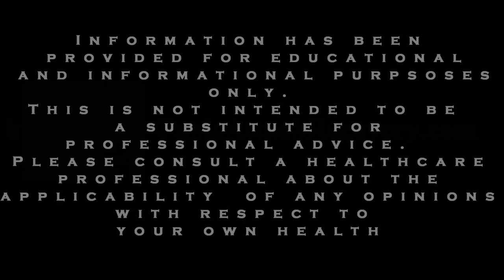ADHD and Anxiety Tips: Don't Ignore Minerals for Mental Health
This video discusses SOME potential minerals that often get asked about when it comes to ADHD, anxiety and mental health.: Zinc, Selenium, Potassium and Magnesium